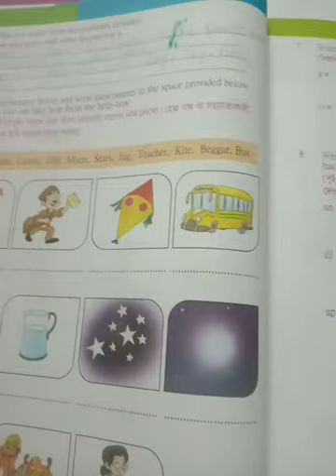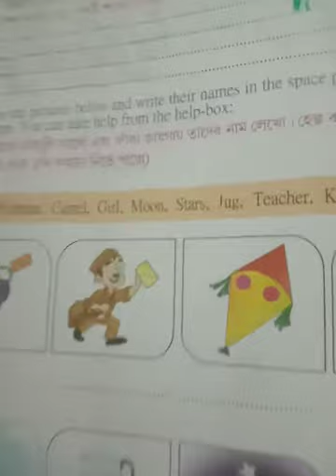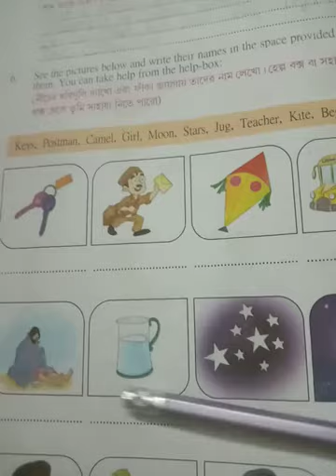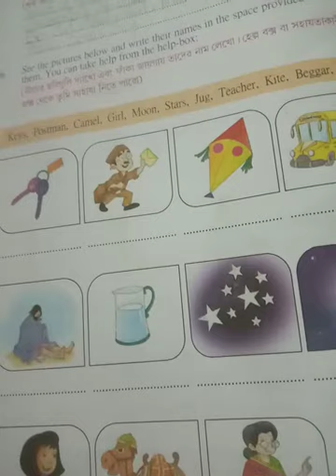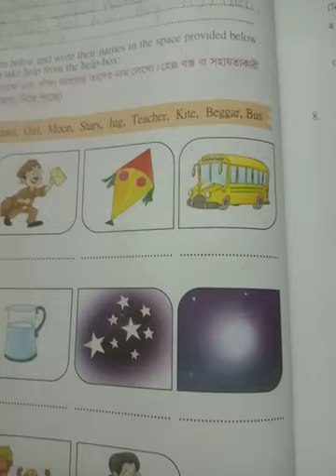Class-STD-1, subject - English (Grammar), Day -16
Word(Exercise)